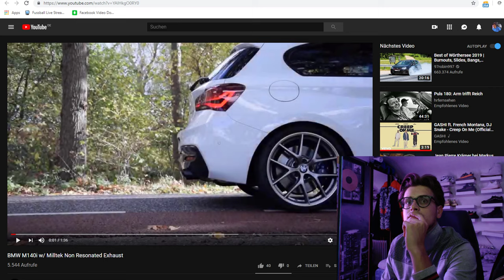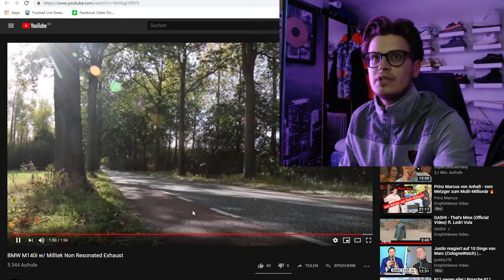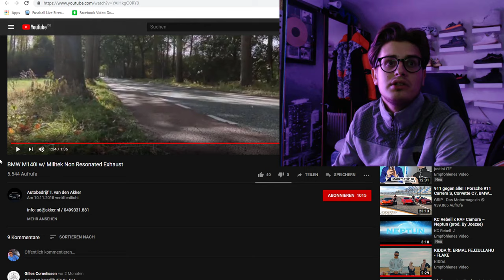Reaction: BMW M140i w/ Milltek Non Resonated Exhaust | Super Sound, Sehr geile Abgasanlage | Auspuff